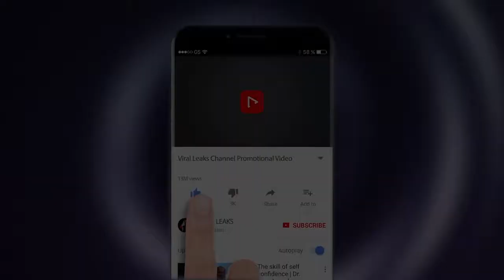अब तक की सबसे ज्यादा फीस लेने वाली एक्ट्रेस बनी कंगना रनौत, हैरान कर देगी कीमत....